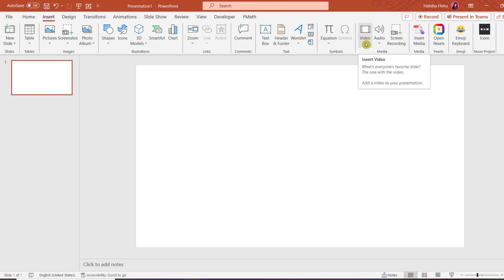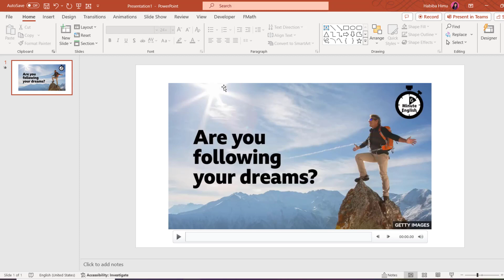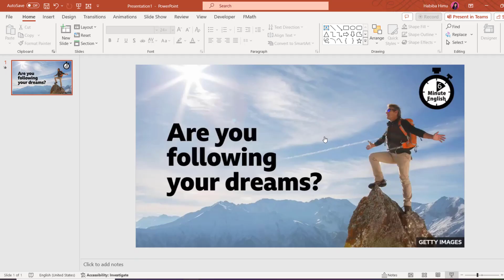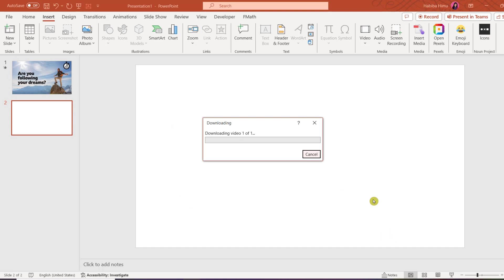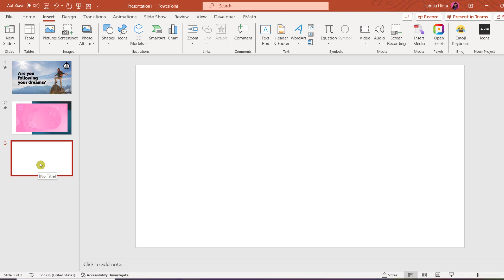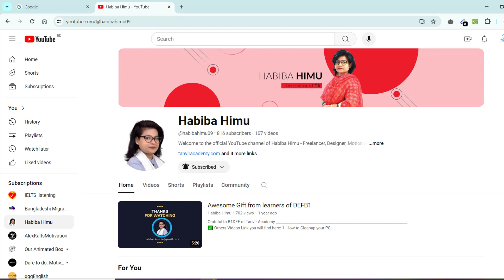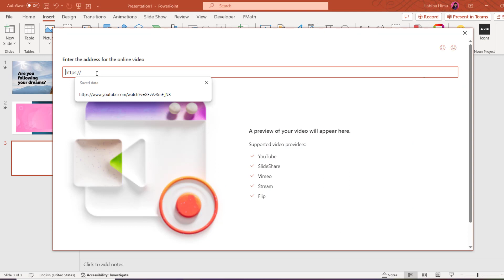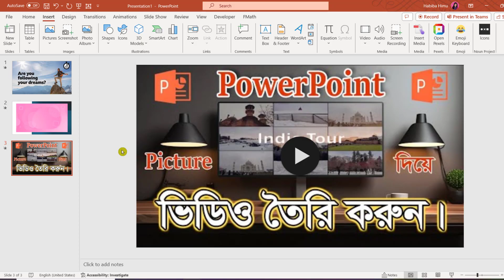How to insert video in PowerPoint | PowerPoint Bangla Tutorial in Habiba Himu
✅  You will Learn from this video:
In This Video, We learn how to insert video in powerpoint, how to insert a video in powerpoint, insert video in powerpoin, how to insert youtube video in powerpoint, how to insert video in powerpoint from youtube, insert youtube video into powerpoint, how to put video in powerpoint, how to put a video in powerpoint, how to put a youtube video on powerpoint, how to put a video on powerpoint, how to put youtube video in powerpoint, how to put video in powerpoint from youtube, powerpoint insert video, power point, microsoft powerpoint, powerpoint tutorial, tutorial, ideas, ppt, pptx, ppt tricks, ms powerpoint, powerpoint ideas, top, Habiba Himu, Habiba Himu Tips and Tricks, etc. After Watching this video you will be an expert about these tips.